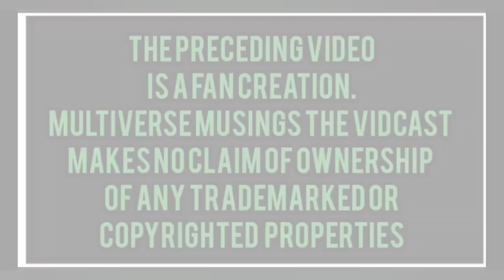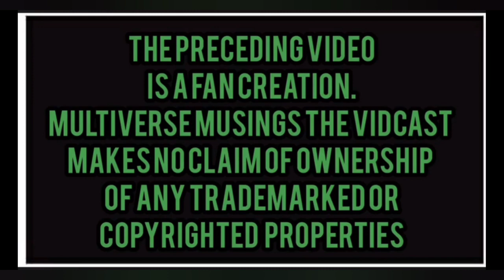The Turtle Dojo: A Teenage Mutant Ninja Turtles Vidcast: The Last Ronin Review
In this  episode Adam & Chris talk about an upcoming event in IDW's ongoing TMNT comic book, and review the limited event 5 part comic book series from IDW, The Last Ronin!